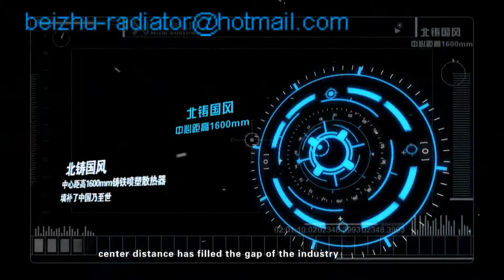cast iron radiator wholesale /cast iron radiator for sale Beizhu